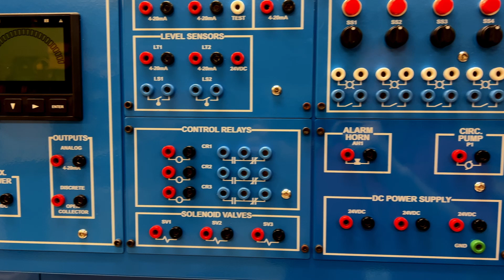Industrial Electronics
A brief overview of the Industrial Electronics Program at the Wayne County Schools Career Center in Wayne County, Ohio.